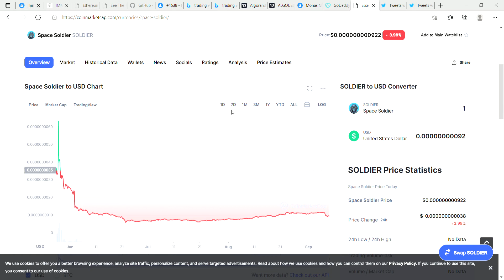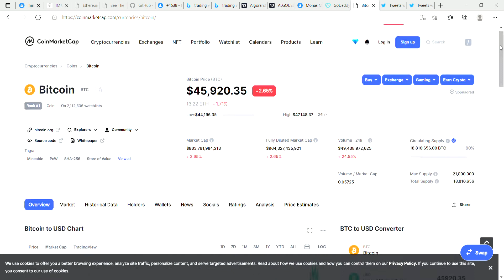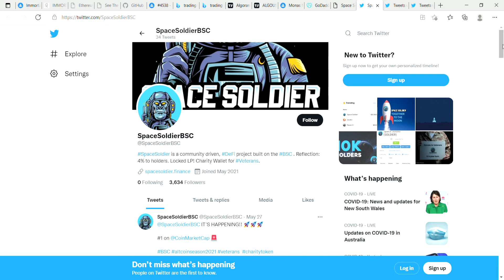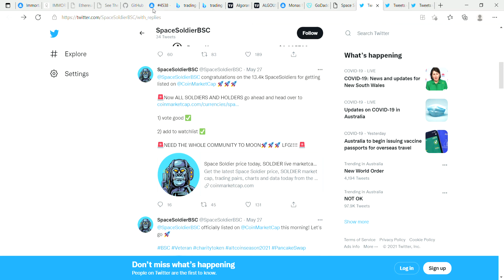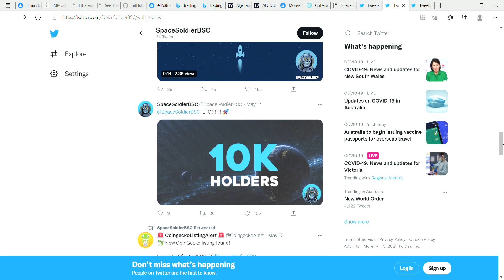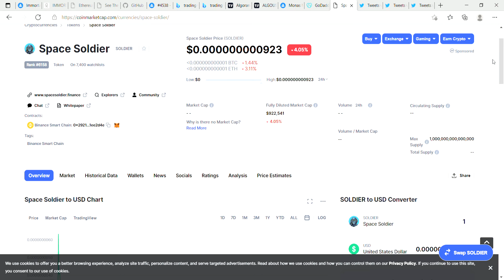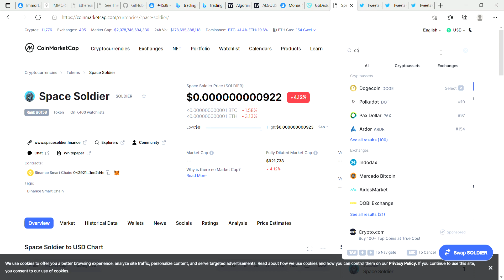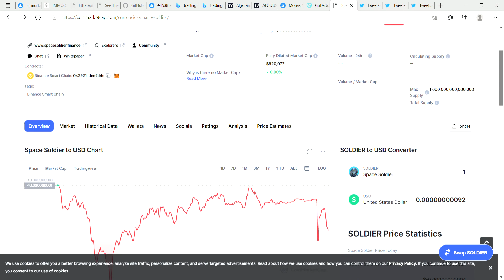Space Soldier Price Prediction! ATH? Watch to find out! Crypto update. Big gains ahead! Microcap NFT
In this Video I am going to show you SOLDIER Urgent News! SPACE SOLDIER. Could Microcaps make a comeback?